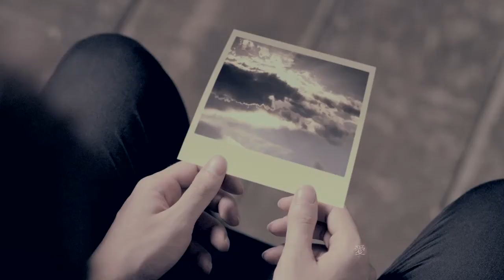Rynn Lim 林宇中- Bei Xin 背心 Official MV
詞: 林宇中
 曲: 林宇中

空氣飄著你的香氣 一陣心悸叫我窒息
衣櫃裡遺忘著你的背心 是不是故意
還是一個陷阱 套我在你住過的痕跡

回憶像窗外的空氣 帶著你笑聲來侵襲
我是要憋著不呼吸 還是要閉上眼靜靜的溫習
這一件背心 昨天還窩在我懷裡
愛明明還在這裡 信服不了離開的決定

你一直笑得很美麗 一定是怕我太傷心
每句話說得太小心 重複著那有緣無份的道理
折好了背心 忽然發現這細心不曾給你